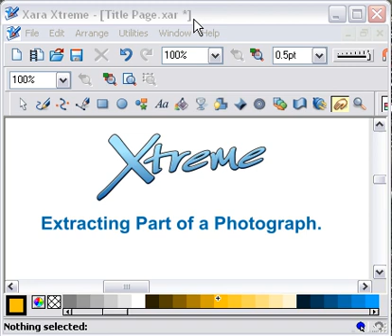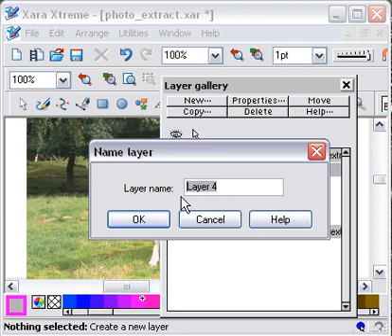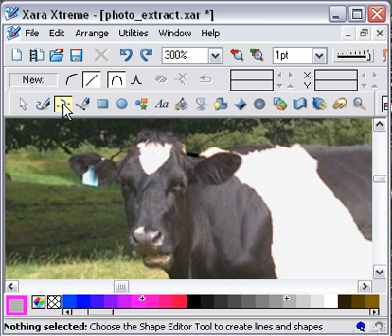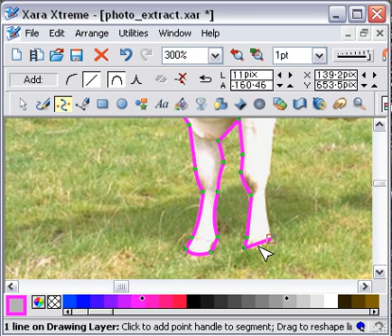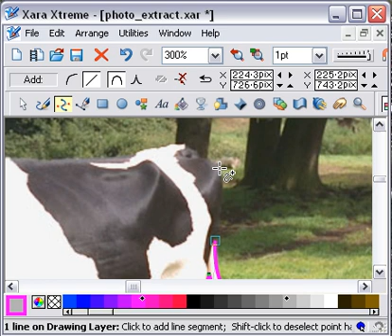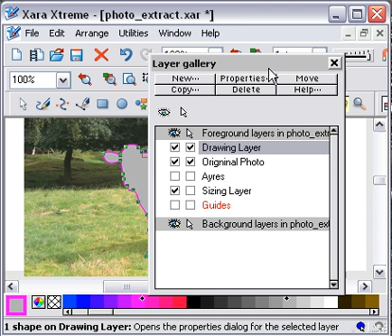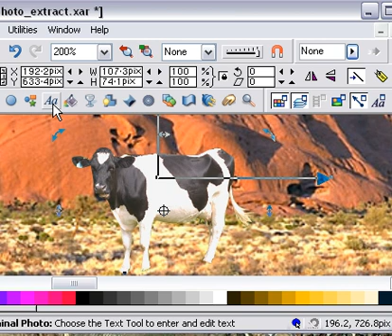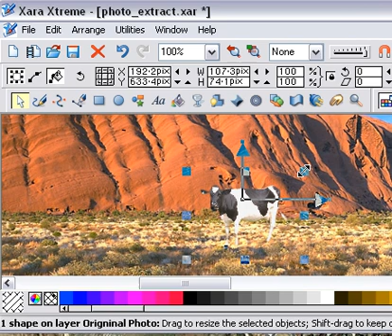Xara Xtreme: Extracting Part of a Photo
XaraXtreme, being a vector based program doesn't have a "Magic Wand" for extracting parts of a photo. This is a tutorial to show you an alternative method.